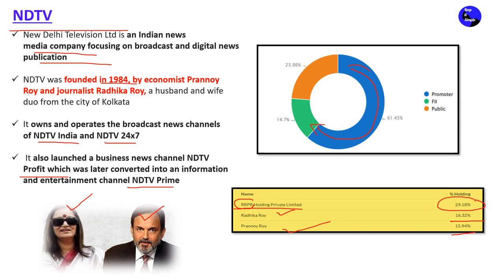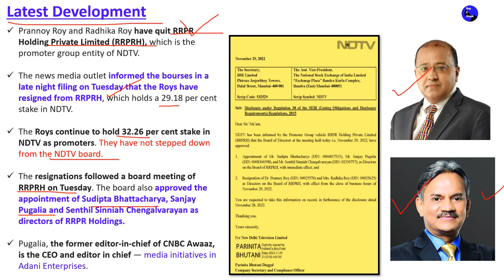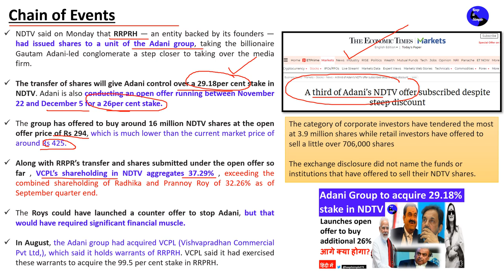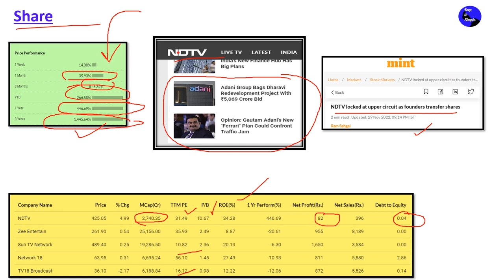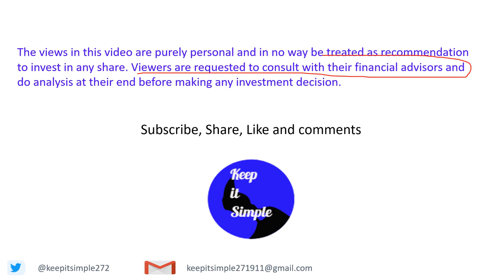Prannoy, Radhika Roy resign: What is happening at NDTV?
New Delhi Television Ltd is an Indian news media company focusing on broadcast and digital news publication

NDTV was founded in 1984, by economist Prannoy Roy and journalist Radhika Roy, a husband and wife duo from the city of Kolkata

It owns and operates the broadcast news channels of NDTV India and NDTV 24x7

 It also launched a business news channel NDTV Profit which was later converted into an information and entertainment channel NDTV Prime

Prannoy Roy and Radhika Roy have quit RRPR Holding Private Limited (RRPRH), which is the promoter group entity of NDTV.

The news media outlet informed the bourses in a late night filing on Tuesday that the Roys have resigned from RRPRH, which holds a 29.18 per cent stake in NDTV.

The Roys continue to hold 32.26 per cent stake in NDTV as promoters. They have not stepped down from the NDTV board.

The resignations followed a board meeting of RRPRH on Tuesday. The board also approved the appointment of Sudipta Bhattacharya, Sanjay Pugalia and Senthil Sinniah Chengalvarayan as directors of RRPR Holdings.

Pugalia, the former editor-in-chief of CNBC Awaaz, is the CEO and editor in chief — media initiatives in Adani Enterprises.

NDTV said on Monday that RRPRH — an entity backed by its founders — had issued shares to a unit of the Adani group, taking the billionaire Gautam Adani-led conglomerate a step closer to taking over the media firm.

The transfer of shares will give Adani control over a 29.18per cent stake in NDTV. Adani is also conducting an open offer running between November 22 and December 5 for a 26per cent stake.

The group has offered to buy around 16 million NDTV shares at the open offer price of Rs 294, which is much lower than the current market price of around Rs 425.

Along with RRPR’s transfer and shares submitted under the open offer so far , VCPL’s shareholding in NDTV aggregates 37.29% , exceeding the combined shareholding of Radhika and Prannoy Roy of 32.26% as of September quarter end.

The Roys could have launched a counter offer to stop Adani, but that would have required significant financial muscle.

In August, the Adani group had acquired VCPL (Vishvapradhan Commercial Pvt Ltd,), which said it holds warrants of RRPRH. VCPL said it had exercised these warrants to acquire the 99.5 per cent stake in RRPRH.